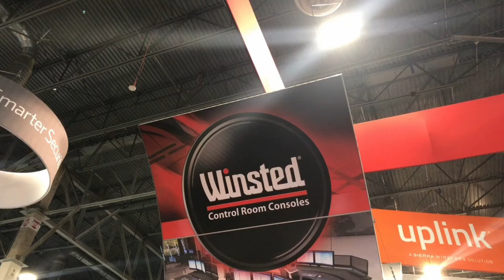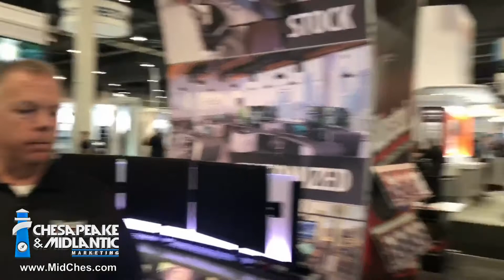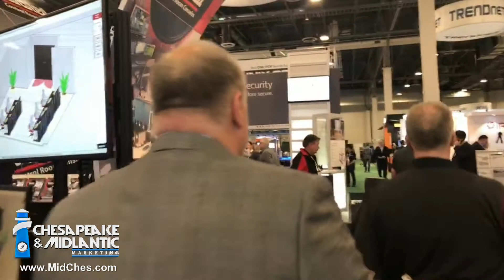Security Control Room Furniture Update from ISC West 2018